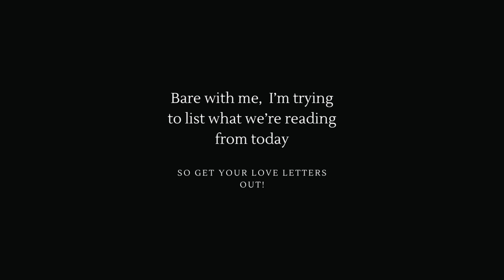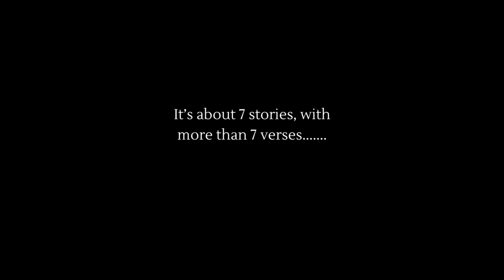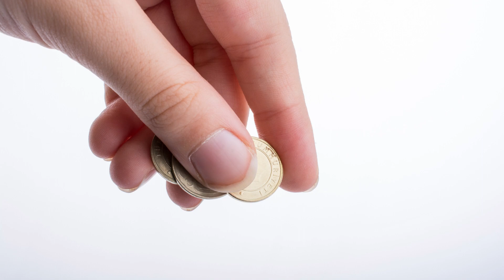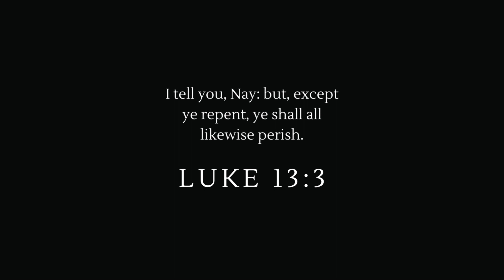Daily Reads 10.22.2023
Hey there!

I've listed them so you may be able to get your love letters and see as it's being read.
Here are the stories being read today:
Story of the Vineyard Workers
Yahshua Again Predicts His Death
Yahshua Teaches about Serving Others
Yahshua Heals Two Blind Men
Yahshua Heals Blind Bartimaeus
Yahshua and Zacchaeus
Story of the Ten Servants

Remember to be the salt and light- Matthew 5:13-16